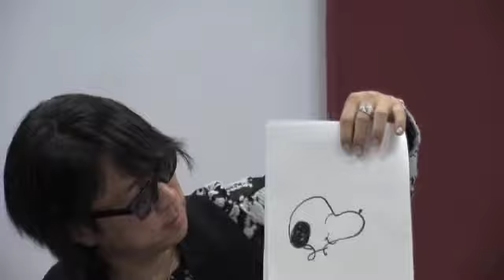「スキマから聴こえてくるラジオ～ドラマーだョ！なるべく全員集合2015～」放送直前特別編-今日は渋谷で5時-」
間もなくラジオでオンエアです！熱烈ドラマー談義！
この動画は、その前哨戦！

TOSHI NAGAI、堀之内大介（Base Ball Bear）、松田晋二（THE BACK HORN）の3人のドラマートークをお楽しみください！

途中、カメラの操作ノイズが入っております。ご了承下さい！

そして、この3人も登場する

 「スキマから聴こえてくるラジオSPECIAL～ドラマーだョ！なるべく全員集合！2015～」
2015年1月31日（土）26:00～27:00
 ※FM福井のみ、2月1日（日）24:00～25:00

番組メインDJは、堀之内大介（Base Ball Bear）のほか、松田晋二（THE BACK HORN）、桜井誠（Dragon Ash）、ターキー（la la larks、ex. GO!GO!7188）、ひぐちしょうこ、木内泰史（サンボマスター）、TOSHI NAGAI、小柳"Cherry"昌法（LINDBERG）、坂詰克彦（怒髪天）という計9人のドラマーが出演し、“ドラマーによるドラマーのため”のトークをたっぷりとお送りします！

‹放送局›
FM秋田 / ふくしまFM / FM石川 / FM福井 / FM岐阜 / FM三重 / FM岡山 / FM山口 / FM徳島 / FM宮崎 / FM鹿児島 / FM沖縄

‹出演者›
 堀之内大介（Base Ball Bear） / 松田晋二（THE BACK HORN） / 桜井誠（Dragon Ash） / ターキー（la la larks、ex. GO!GO!7188） / ひぐちしょうこ / 木内泰史（サンボマスター） / TOSHI NAGAI / 小柳"Cherry"昌法（LINDBERG） / 坂詰克彦（怒髪天）